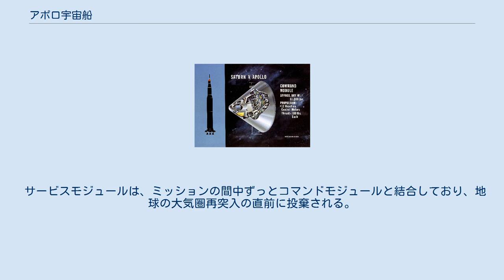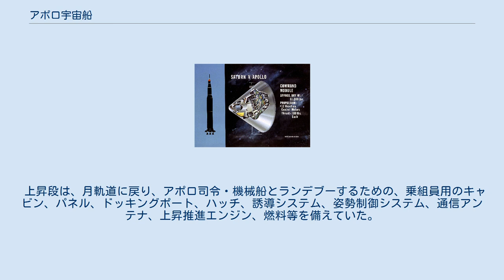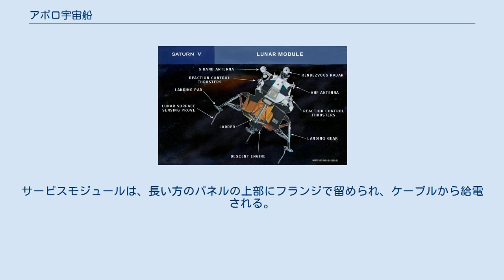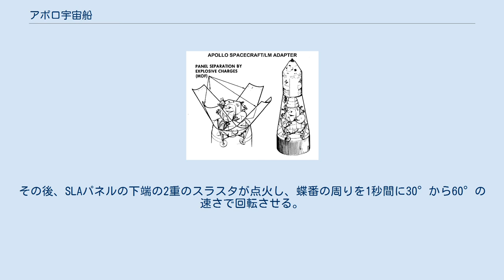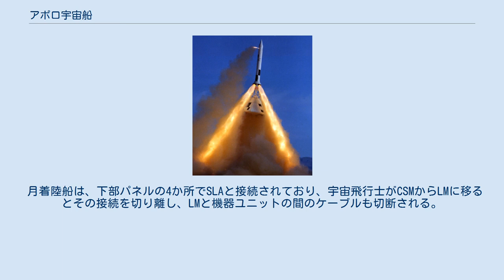アポロ宇宙船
アポロ宇宙船は、コマンドモジュール、サービスモジュール、月着陸船、打ち上げ脱出システム、宇宙船/月着陸船アダプターから構成される。
 アポロ宇宙船（アポロうちゅうせん、Apollo spacecraft）は、1960年代末までに人類を月に送り、安全に地球に送り返すというアメリカ合衆国のアポロ計画の目標を達成するために設計された宇宙船であり、3つのパーツから構成される。
宇宙船は使い捨て型で、アポロ司令・機械船 (CSM) とアポロ月着陸船 (LM) から構成される。
打ち上げ脱出システム (LES) は、打上げ時の緊急事態の時にのみ使われ、さらに宇宙船/月着陸船アダプター (SLA) はCSMとを打上げ機につなぎ、LMを格納するために設計された。
 設計は、月軌道ランデブーを基にした。
これは、2つのドッキングした宇宙船が月に送られて月軌道に達し、その後LMが分離されて月に着陸し、CSMは軌道上に留まるというものである。
月探査が終了すると、2つの宇宙船はランデブーし、月軌道上でドッキングし、CSMが乗組員を地球に送り返すというものである。
CSMは、乗組員を乗せて地球に戻る唯一の宇宙船となる。
 LESは、打ち上げ後、必要のない高度まで達した時点で投棄され、SLAは打上げ機の上段につながれたままとなる。
低周回軌道のアポロ計画で使われた2機の無人CSM、1機の無人LM、1機の有人CSMは、サターンIBによって宇宙に運ばれた。
高周回軌道の試験飛行のための2機の無人CSM、月探査のための1機の有人CSM、1度の有人周回低軌道探査、8度の有人月探査のための完全な宇宙船が、より大きなサターンVによって宇宙に運ばれた。
アポロ計画後は、3度のスカイラブ計画とアポロ・ソユーズテスト計画のために4機のCSMがサターンIBで打ち上げられた。
 アポロ宇宙船の最も主要な部分は、地球周回、月への飛行、月周回、地球への帰還のために設計された3人乗りの機体である。
ロックウェル・インターナショナルによって製造されたコマンドモジュールとサービスモジュールから構成される。
 アポロのコマンドモジュールとサターンVロケット上での位置 コマンドモジュールは、アポロ宇宙船を操縦し、3人の乗組員の居住スペースとなる構造である。
与圧されたメインキャビン、乗組員用のカウチ、操作パネル、誘導システム、通信システム、環境制御システム、バッテリー、熱シールド、姿勢制御システム、前部のドッキング用ハッチ、側部のハッチ、5つの窓、パラシュート回収システム等を備えている。
地球に帰ってくる唯一の構造部である。
 アポロのサービスモジュール サービスモジュールは与圧されておらず、エンジン、月軌道から離脱するための推進システム、高度を保つための姿勢制御システム、水素と酸素の燃料電池、排熱を外に逃がすためのラジエーター、高利得アンテナ等を備えている。
酸素は呼吸用にも用いられ、燃料電池は、飲用のための水も生み出す。
アポロ15号、アポロ16号、アポロ17号では、月を調査するためのマップ用カメラや小さな人工衛星と一緒に科学実験機器も積まれた。
 サービスモジュールの大部分は、推進システムとエンジンで占められている。
このエンジンは何度も再起動でき、月軌道への侵入、離脱や地球から月の間の方向制御等に用いられた。
 サービスモジュールは、ミッションの間中ずっとコマンドモジュールと結合しており、地球の大気圏再突入の直前に投棄される。
 アポロの月着陸船 アポロ月着陸船は、月面に着陸し、月軌道に戻ることを目的に設計された構造であり、宇宙の真空の中を単独で飛行するという意味で、初めての真の「宇宙船」である。
下降段と上昇段から構成されている。
2人の宇宙飛行士が最大で4日間から5日間生活することができ、アポロ15号、16号、17号のミッションで用いられた。
グラマンによって設計、製造された。
 下降段は、月に着陸するための着陸用ギア、着陸用レーダーアンテナ、下降推進エンジン、燃料等を備えていた。
その他、実験器具や月面車、テレビカメラ、月サンプルの収集器具等も運んだ。
 上昇段は、月軌道に戻り、アポロ司令・機械船とランデブーするための、乗組員用のキャビン、パネル、ドッキングポート、ハッチ、誘導システム、姿勢制御システム、通信アンテナ、上昇推進エンジン、燃料等を備えていた。
 アポロの打ち上げ脱出システム 緊急脱出試験PAT-2の様子 アポロ宇宙船の打ち上げ脱出システムは、ロッキードによって製造され、その目的は...